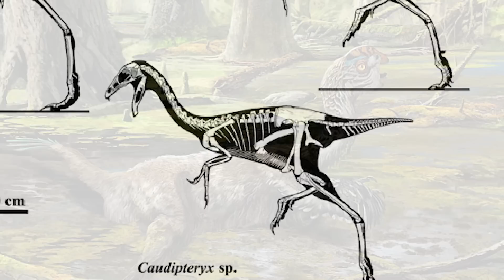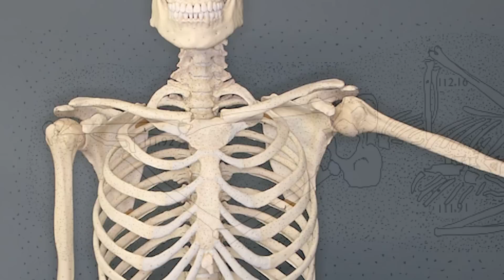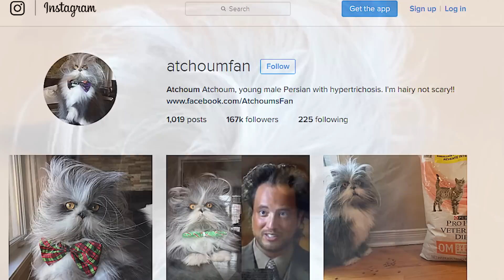Creature with 13 legs EXPLAINED !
From the mysterious creature found in Bali,  to a pet that might be a dog … or a cat … or BOTH!  …  This is Trending Tuesday! PLUS, did scientists find the remnants of dragon fossils?

At a mere 11 grams, the Brazilian free-tailed bat makes up in speed for whatever it might lack in weight.  The miniscule winged mammal has been clocked at speeds over 100 mph in horizontal flight … and that makes it the fastest flier in the animal kingdom.  The record was previously held by birds in the swift family, which can hit speeds past 60 mph in horizontal flight.  By contrast, peregrine (pair-uh-grin)  falcons can reach speeds up to 186 mph when diving.  Researchers attribute the Brazilian bats speed to their aerodynamically shaped bodies and narrow wings, which are longer than average.  They’re found throughout the Americas and grow about 3.5 inches long.

Mud Dragon -- The fossil of a bird like dinosaur was found at a Chinese building site … and it was preserved almost intact!  The remains show the creature was lying on its front … with its neck and wings outstretched, suggesting the creature was captured in its death throes.  It was trapped in mud around 66 to 72 million years ago … shortly before dinosaurs were wiped out by an asteroid strike.  The two legged animals were feathered dinosaurs called oviraptorosaurs (oh-vie-rap-tor-o-sores).  The creatures are characterized by toothless heads and sharp beaks … and had bone crests on top their heads that were likely used to attract mates and intimidate rivals … not unlike the modern day cassowary. The Mud Dragon skeleton was found during excavations that used explosives, and displays some evidence of damage caused by a blast of dynamite.  Experts think the fossil will provide clues about these creatures that flourished just before the K-T extinction event.

A giant discovery was announced in Poland last week -- so to speak.  Archaeologists there unearthed a mysterious skeleton of a woman just outside of a church … and the proportions of her body suggest she was a giantess … standing over seven feet tall!  The skeleton was initially discovered in 1977, but has only recently been detailed … and is thought to date between the 12th and 14th centuries.  Experts think the woman likely suffered from gigantism (jie-gan-tizm) … a rare condition caused by an overproduction of growth hormone from the pituitary gland and resulting in excessive height.  Analysis also revealed a number of health issues found in the woman’s skeleton … including degenerative joint disease in the spine, and a condition that causes cranial bones to become excessively large.

What is it? -- The deep sea is known for producing some strange-looking critters … and here’s the latest example:  A deep sea diver spotted a bizarre creature with 13 legs and a transparent jelly head on the seafloor off the coast of Bali.  When video of the squirming creature was first released, no one could figure out exactly what it was.  But scientists soon identified it as ‘Melibe Viridis’ (mell-ib veer-id-us)… it’s an alien-looking sea slug most often found in tropical waters of the Indian and Pacific Oceans. The animal swims by bending from side to side, touching its head to the tail.  The tentacle-like legs are actually ‘lobes’ … they can detach and stick to predators.  It has limited eyesight that can only detect light and dark … they navigate mostly by scent, and grow to around 12.7 centimeters long.  Did you know sea slugs are sea snails that over time have lost their shell?

Cat or Dog? -- Chances are, you’re familiar with Atchoum (at-choom)  … the creature has become a social media phenom, with over 162,000 followers on Instagram.  The furry animal from Quebec (keh-beck), Canada  has presented a puzzle ever since his picture was posted on Twitter.  There was an ongoing debate as to whether Atchoum (at-choom) is a dog or a cat … or possibly both?  While we’re tempted to just leave it there, we feel it’s incumbent upon us to tell you the truth -- The person who initially posted the picture admitted that Atchoum (at-choom) is in fact a cat.  His Instagram account page describes him as a ‘young male Persian’ … and we’re assuming that’s a reference to the cat breed.  Did you know Atchoum was a cat all along?  If so, tell us what gave it away!